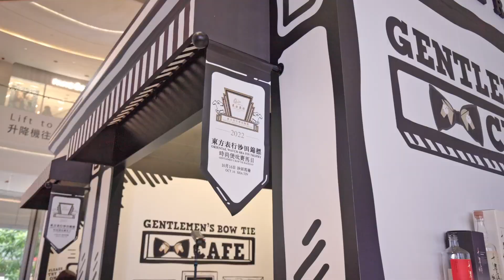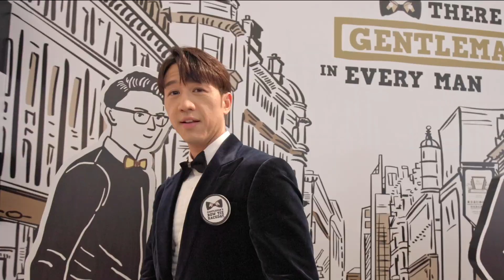[2022 時尚煲呔賽馬日 Gentlemen’s Bow Tie Raceday] Gentlemen’s Bow Tie Club 揭幕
東方表行沙田錦標「時尚煲呔賽馬日」將於10月16日(星期日)在沙田馬場隆重舉行。

Oriental Watch Sha Tin Trophy “Gentlemen’s Bow Tie Raceday” will be held at Sha Tin Racecourse on Sunday, October 16.